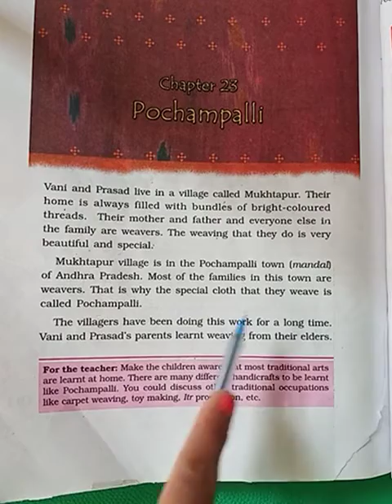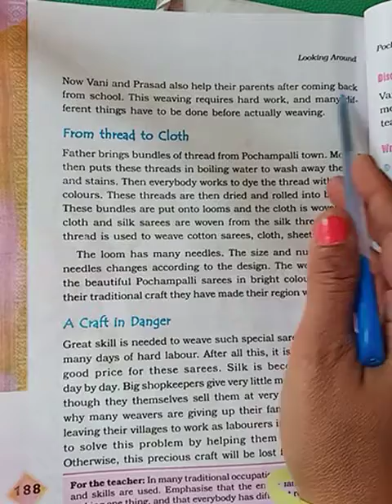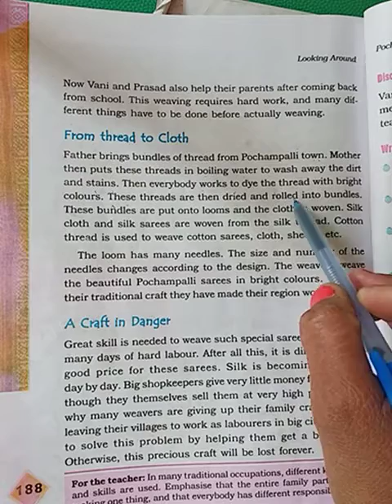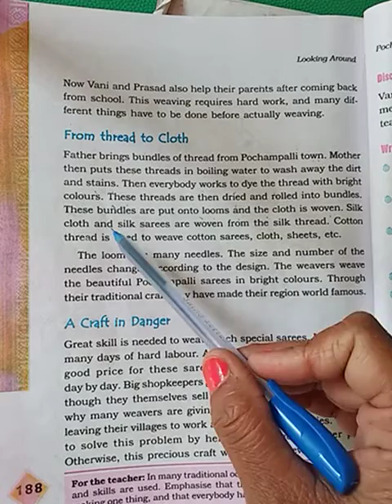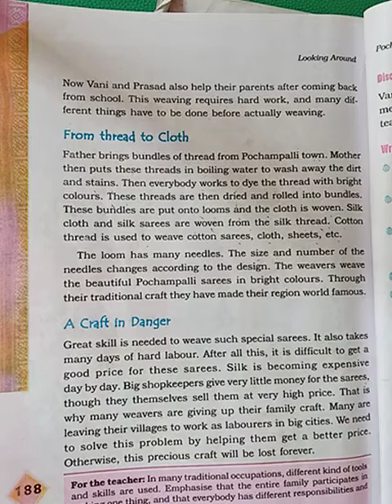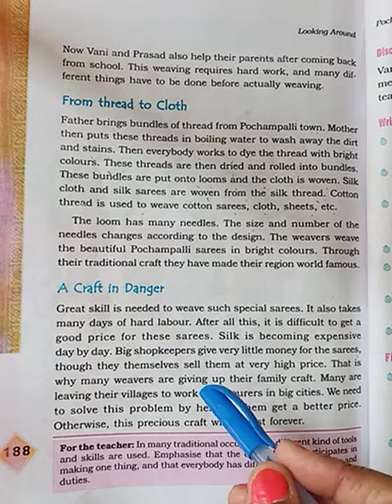NKJ std 4 E V S ch 23 p1